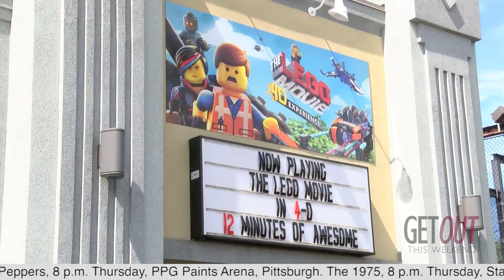Get Out This Weekend: What's new at Kennywood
Originally Published 05/10/2017 - Entertainment editor Scott Tady takes you on a trip around Kennywood Park to show you what's new this spring, which includes new 4-D movies a little later this summer, plus several new food options around the park.